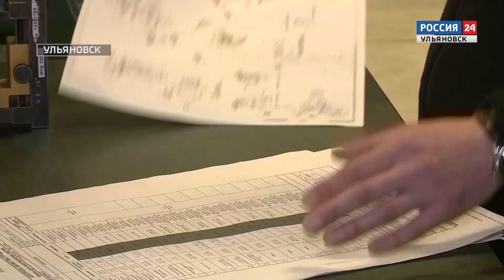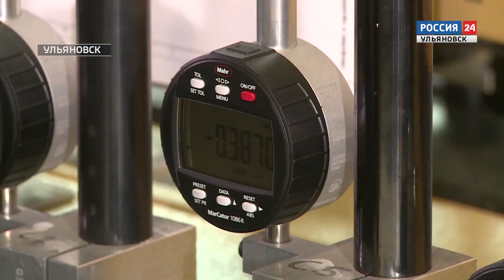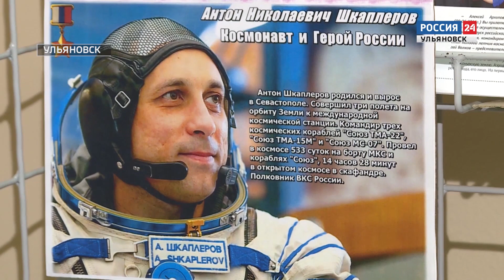"Вести-24" - 18.04.19 - 21.00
Вдобавок к авто компонентам резиденты местной промзоны планируют снабжать деталями и ветропарк.  Кристина Агафонова узнала о новых промышленных планах.

Транспортная безопасность, космонавтика, информационные технологии, трудоустройство. Курсанты и сотрудники авиационных учебных заведений страны представляют научные проекты в УИГА.

Приводим в порядок монументы ко дню победы. Ульяновские депутаты организовали полезную акцию в международный день охраны памятников.